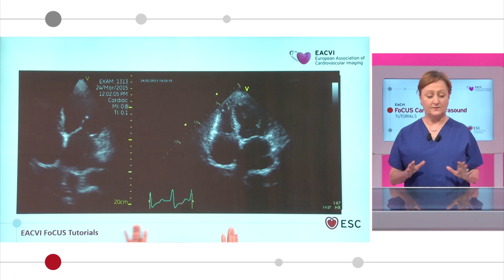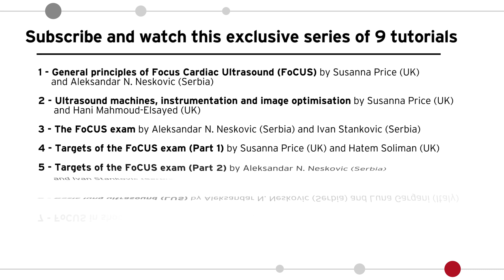Topic 09 - Tips, tricks and pitfalls in FoCUS - sample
An exclusive on-line course to become an expert in FoCUS. Eight experts in FoCUS share their knowledge and best tips in these nine high-quality tutorials.